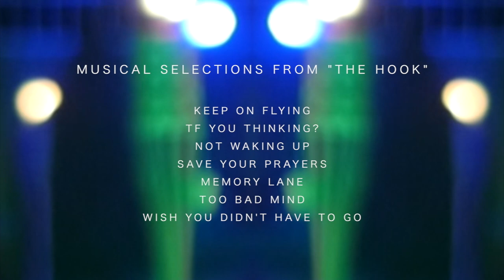MXNA LXSA - "Wish You Didn't Have to Go" (un-official music video)